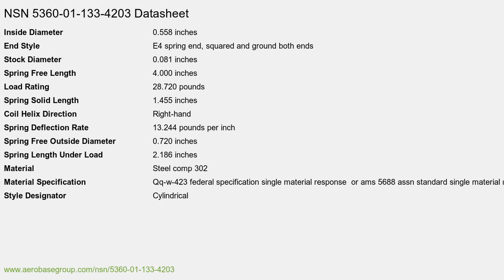NSN 5360-01-133-4203 Compression Helical Spring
NSN: 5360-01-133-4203 a Compression Helical Spring. Part Number: 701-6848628 ITEM 81. This product can be located in our Coil, Flat, Leaf And Wire Springs section on our